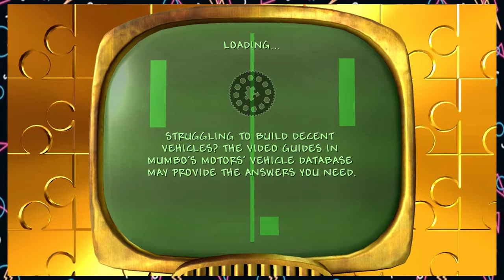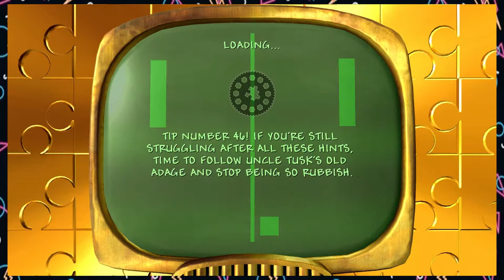Banjo-Kazooie: Nuts & Bolts - Part 1: 4am Bruh Moment | Bargain bin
funny epic yeah haha yeah man